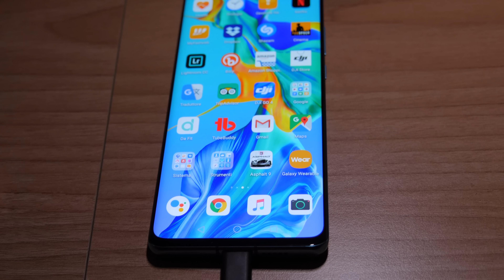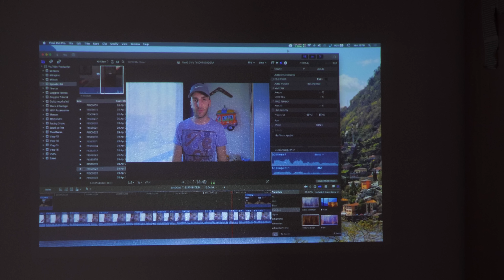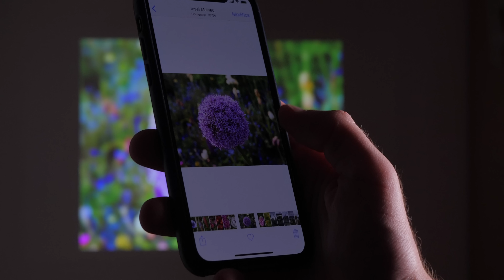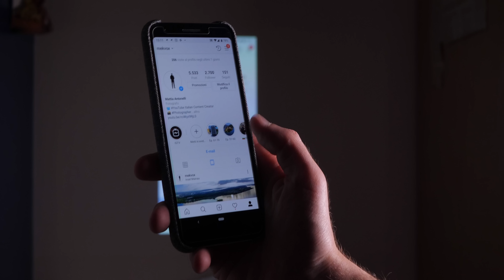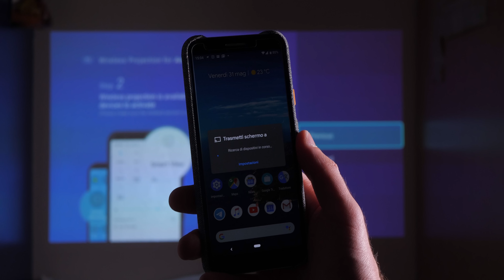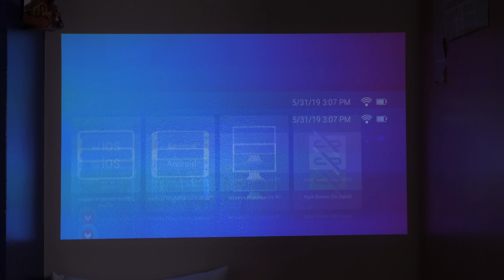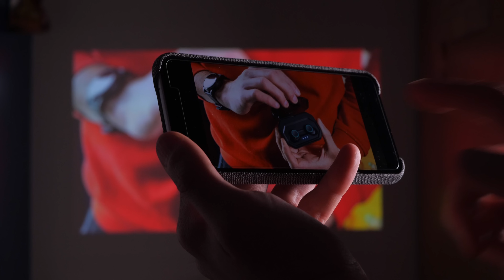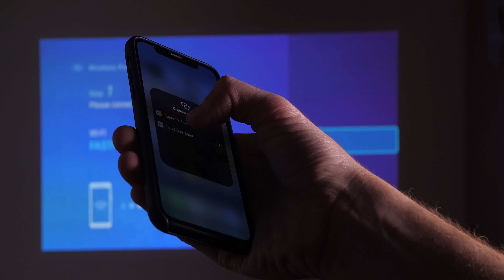Il Proiettore BenQ GV1 portatile TI SORPRENDERÀ!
Il nuovo proiettore portatile BenQ GV1 ti sorprenderà, piccolo, compatto, silenzioso e potente, supporta Android e iOS.
Link al proiettore recensito
Huawei P30Pro
Samsung Galaxy S10 Plus
Apple iPhone in promozione
MacBook in promo
Google Pixel 3a

Leggero, silenzioso, pratico, portatile, sono alcuni degli aggettivi che descrivono il nuovo proiettore di BenQ dotato di sistema customizzato Android in grado di interagire con Apple AirPlay, Google Share e tramite la porta USB-C con connessioni fisiche ai device, computer e chiavette.
Oltre a proiettare grazie alla lampada interna fino a 30.000 ore di durata, massimo 100" di proiezione è dotato di cassa interna bluetooth da 5W, batteria dalla durata di 3 ore e nella confezione arriva con cavo USB-C, alimentatore con vari spinotti ed il suo telecomando, più una chicca che vedremo nel video.

Grazie a Huawei P30Pro abbiamo testato anche la Desktop mode EMUI Android di Huawei, pratica e semplice, con la connessione USB-C abbiamo utilizzato questo proiettore per ammirare la potenza dello smartphone come piattaforma concorrente (quasi) a PC/Mac!